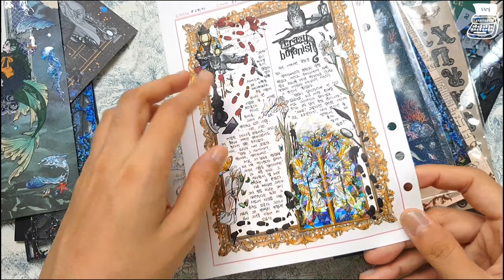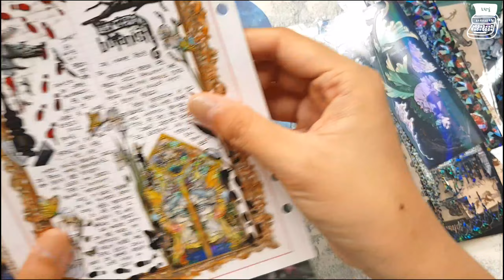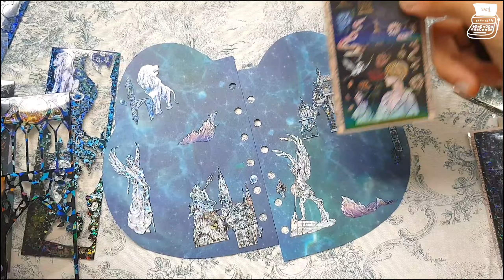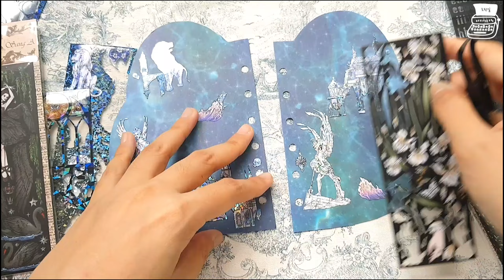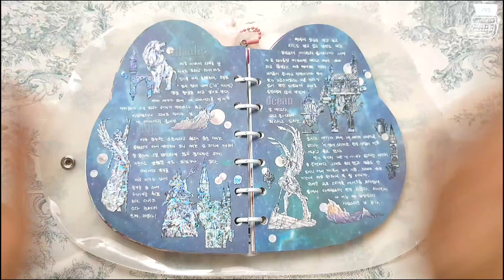[다꾸] 서포터 다꾸 함께해요~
이번 영상에서 저는 백상아님 서포터로 받은 스티커들+제가 서포터 다꾸 잘하려고 산 스티커들을 합쳐서 동화책 같은 바닷속 왕국 다꾸를 할 거예요.
반짝반짝 자개펄로 빛나는 조각상이 가득한 바닷속 왕국의 섬세한 세계..가 컨셉이었어요!
영상은 제가 제품을 받은 대가가 아니라서 스폰서 영상은 아니라고 했는데 그렇게 봐도 맞는 거겠죠?@_@